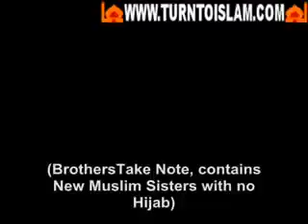CNN report 5 Million people converted to Islam in USA - YouTube